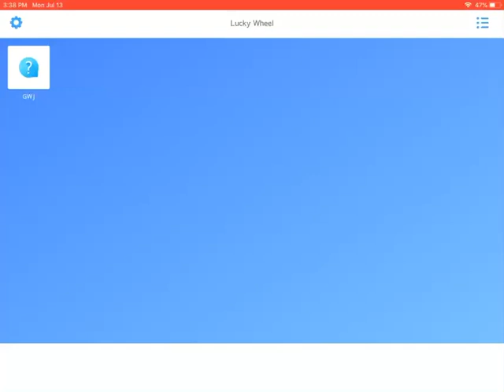Who’s gonna face Braun strowman For the Gwj Heavyweight Champion?